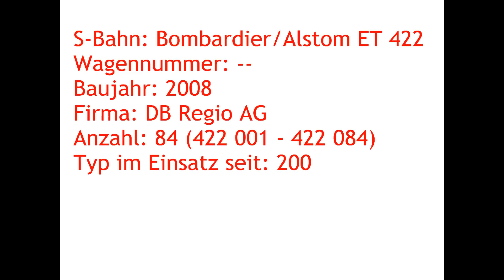[Video] S-Bahn-Triebzug Bombardier/Alstom ET 422 | DB Regio AG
Zwischen Solingen Hbf und Solingen Vogelpark entstand im Mai 2013 ein Video in einem ET 422 (Bombardier/Alstom) der DB Regio AG.

Für die S-Bahn Rhein-Ruhr bestellte die DB Regio bei Bombardier/Alstom insgesamt 84 Exemplare der Baureihe 422 (Baujahre 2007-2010). Die Indienststellung erfolgte ab dem Jahr 2008.

Die Züge erreichen eine Höchstgeschwindigkeit von 140 km/h und verfügen über Magnetschienenbremsen.
Sie werden solo oder mit einem weiteren ET 422 gekuppelt eingesetzt.

Das Einsatzgebiet der BR 422 ist das S-Bahn-Netz Rhein-Ruhr (Großraum Düsseldorf und Ruhrgebiet).

Für die Linien S1 und S4 wurden insgesamt 48 Fahrzeuge an den Verkehrsverbund Rhein-Ruhr (VRR) verkauft und einem Redesign unterzogen (Umrüstung zwischen 2017 und 2019). Der neue Eigentümer stellt diese Fahrzeuge dem Betreiber (DB Regio) zur Verfügung.

Daten:
S-Bahn-Triebzug: Bombardier/Alstom
Wagennummer: 422 ---
Baujahr: 2008
Firma: DB Regio AG
Anzahl: 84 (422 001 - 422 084)
Typ im Einsatz seit: 2008
Aufgenommen auf der Linie: S1
Von: Solingen Hbf ...
nach: Solingen Vogelpark